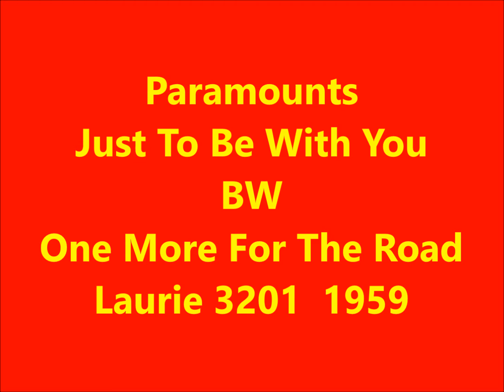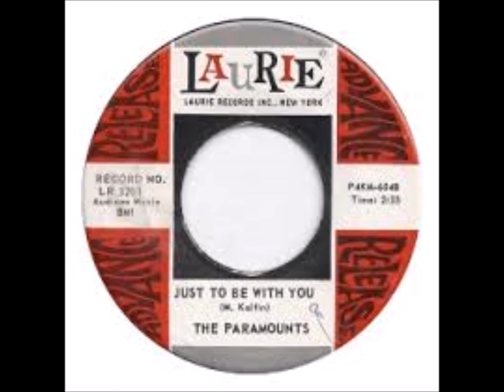Paramounts - Just To Be With You / One More For The Road - Laurie 3201 - 1959